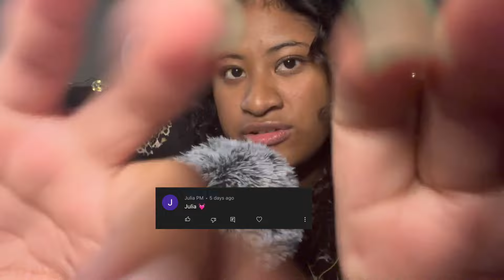ASMR~ Your Names | Tus Nombres | Tapping on Your Face (Part 2)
Have questions or want a custom?